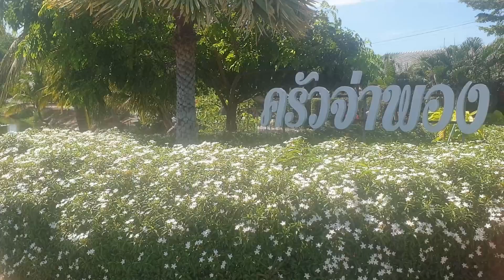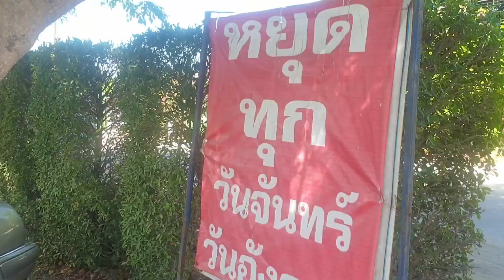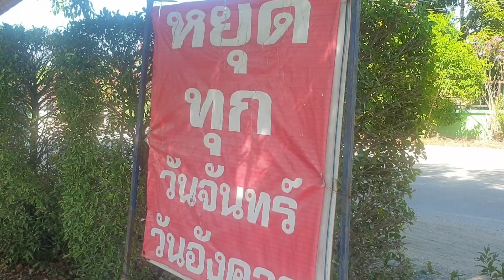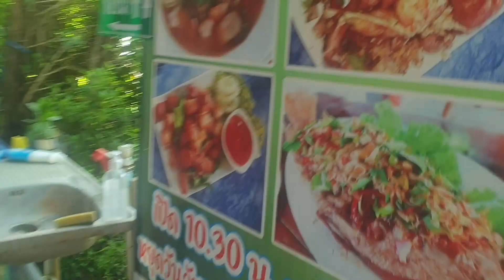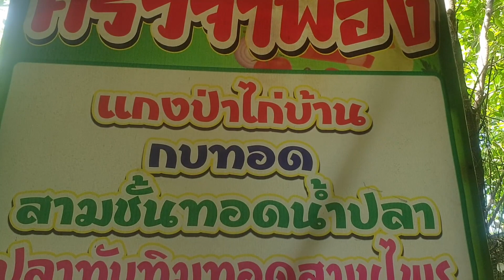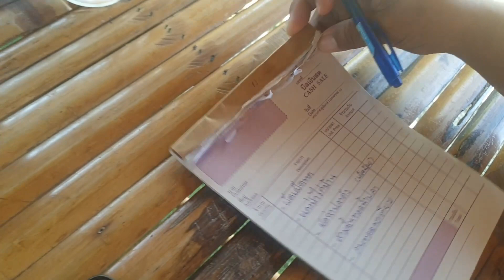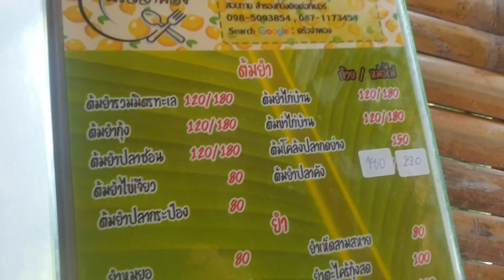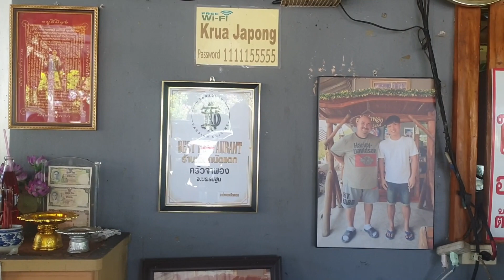บ้านสวนกำแพงแสน Ep.2 ครัวจ่าพองอาหารป่า-นครปฐม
"บ้านสวนกำแพงแสน"กําแพงแสน นครปฐม
แวะไปเรื่อยเผื่อท่านไหนสนใจตามไปชิมลองรับชมดูครับ ระหว่างทางไปบ้านสวนกำแพงแสน (ไปดูต้นไม้ที่ลงไว้กันครับ)

ถ้าชอบก็ติดตามหนูด้วยนะครับ รักทุกคนนะจ๊ะ

เพจเครื่องมืออุปกรณ์ แค้มป์ปิ้ง
เพจรถมือสองสภาพดี
สินค้ายอดฮิต Shopee ลดสูงสุด 80% ประจำเดือน
ช๊อปเลยโปรสุดปัง